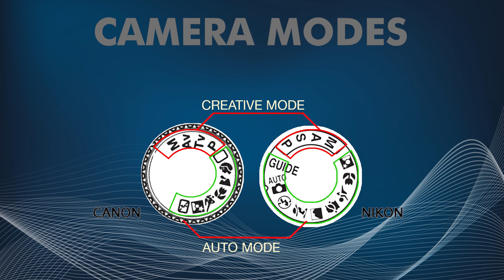Chapter 77 - Aperture Priority Mode - DSLR camera | Learn Creative Photography with Rasheed Thayalar